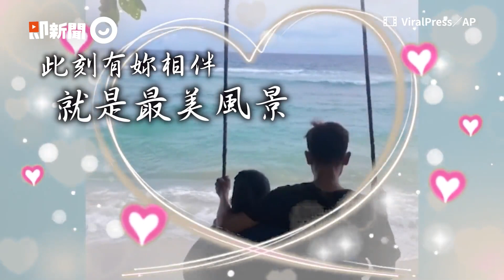情侶海邊浪漫盪鞦韆❤ 女生摔落瞬間消失！朋友錄影笑翻｜搞笑｜生活｜出糗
☑影片授權：ViralPress／AP